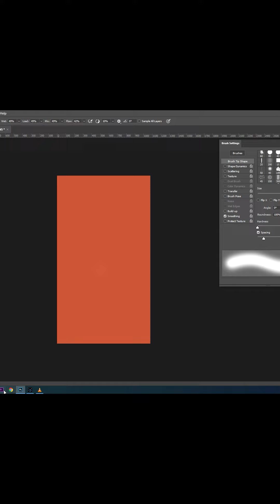ਨਵੀਂ ਡਿਜੀਟਲ ਪੇਂਟਿੰਗ ਵੱਲੋ ਇੰਦਰਜੀਤ ਸਿੰਘ ਚਿੱਤਰਕਾਰ